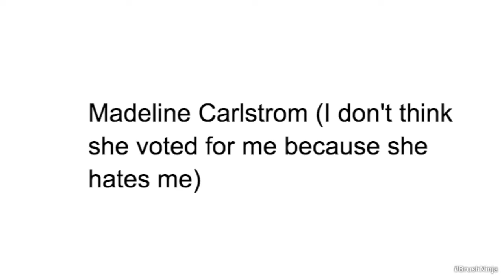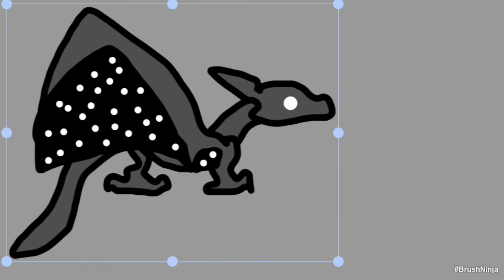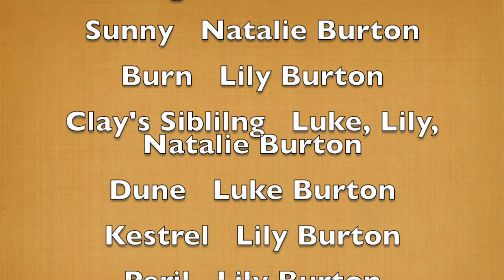Basically WoF: The Dragonet Prophecy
Please excuse the beginning. There are quite a few people that needed a shoutout. So I just added that there. I did not just read Wings of Fire. I've known it for years. I just want to get that out of the way so that I won't get bothered about it.

With added subtitles.